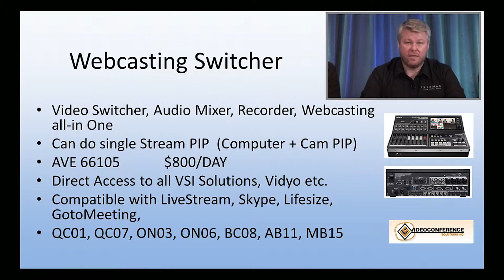Product Day Webcast clip